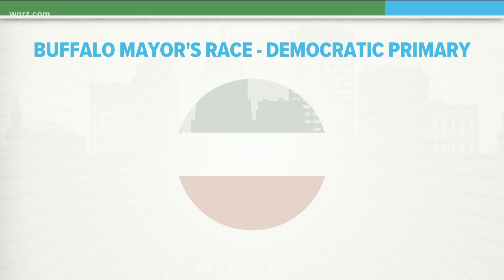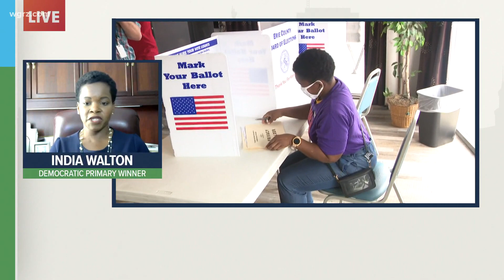Wednesday Town Hall: India Walton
India Walton, who upset Byron Brown on Tuesday night in the Democratic primary for Buffalo mayor, joined our Town Hall to discuss her historic night.